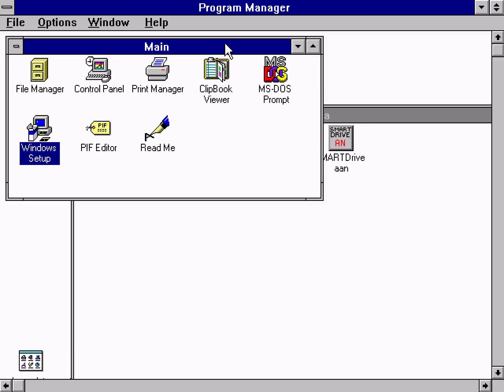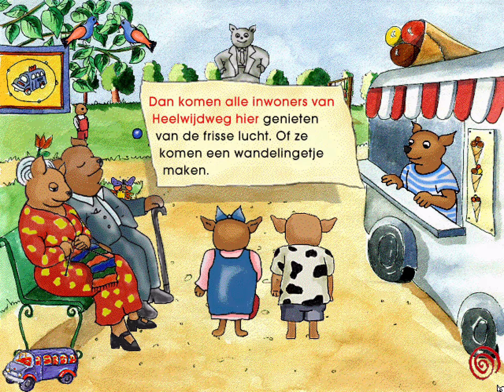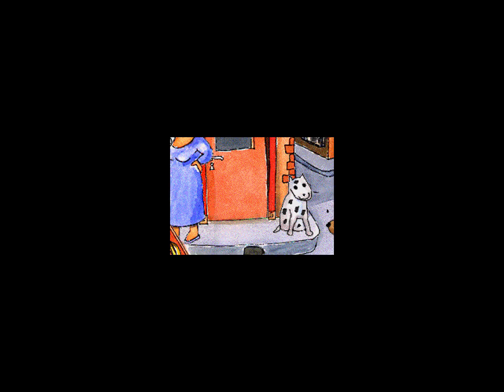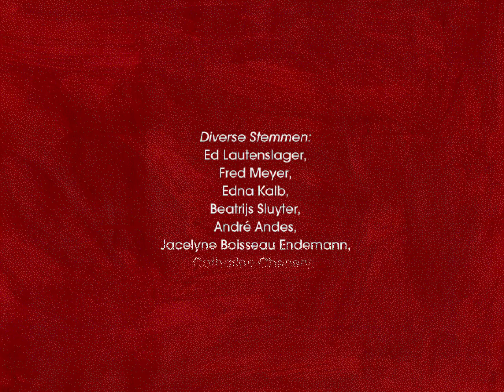Max en Merel Gaan naar de Stad - Nederlandstalig (1995) [WINDOWS]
Max en Merel gaan naar de stad is een interactief verhaal: van het kleine dorpje Netomdehoek naar de grote stad Heelwijdweg. Voor Max is logeren bij tante Lisa en z'n nichtje Merel een heel avontuur. Vooral als hij samen met Merel de stad in mag om boodschappen te doen voor het grote feest. Spannend, samen met de bus. En waar zullen ze alle boodschappen van tante Lisa's lijst vinden?